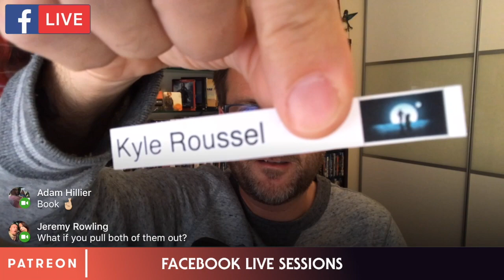Talk Star Wars Facebook Live PreShow Episode 89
This Facebook live Includes the monthly prize draw for a Porg, a Force Friday II Poster and a copy of A Certain Point of View...
Amazon UK
Amazon US
Amazon CA